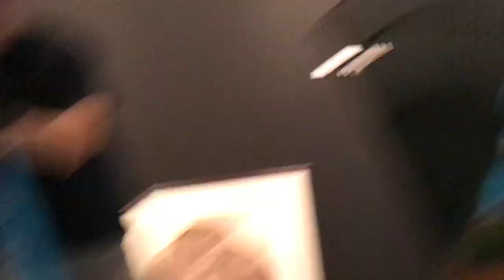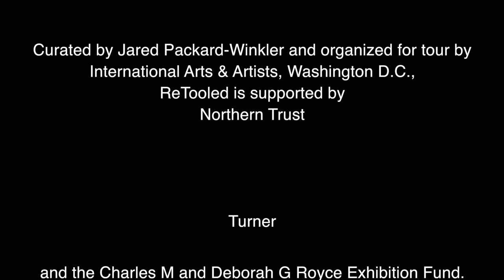ReTooled - Installation at the Bruce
This video is about ReTooled: Highlights from the Hechinger Collection - Installation at the Bruce Museum, Greenwich, CT

Opening September 22, 2018 - December 30, 2018

Groundbreaking 20th-century artists illuminate the overlooked subject of tools with pun, wit and wonder.

Curated by 20th-century artists and organized for tour by International Arts & Artists, Washington D.C., ReTooled is supported by Northern Trust and the Charles M and Deborah G Royce Exhibition Fund.

Featuring more than 40 imaginative paintings, sculptures, works on paper and photographs, the exhibition brings life to the unexpected subject of tools by profiling 28 visionary artists from the Hechinger Collection, including Red Grooms, Walker Evans, Jim Dine, and Claes Oldenburg.

The exhibition consists of four sections that dynamically frame the themes of this collection into accessible categories: Objects of Beauty; Material Illusions; Instruments of Satire; and Tools: An Extension of Self.

Some of the artists represent tools with reverence to accentuate their purity of design. Others transform and distort tools to highlight their tragic obsolescence in a technological age. But all of the works remind us that tools embody the can-do spirit that defines America and the quest to improve our quality of life.

ReTooled: Highlights from the Hechinger Collection was organized by International Arts & Artists, Washington, DC. Gift of John and June Hechinger.

International Arts & Artists in Washington, DC is a non-profit arts service organization dedicated to increasing cross-cultural understanding and exposure to the arts internationally through exhibitions, programs and services to artists, art institutions and the public.  and brucemuseum.org